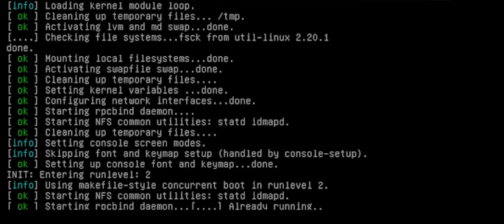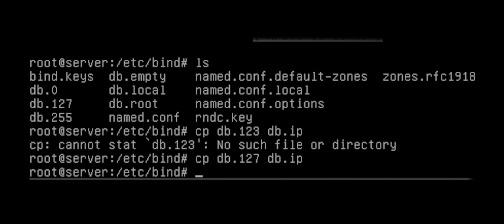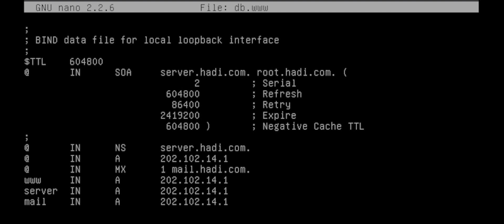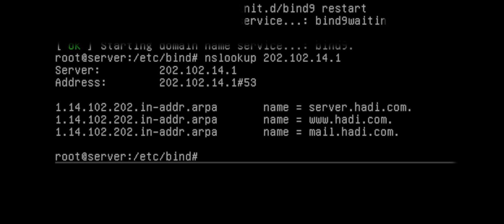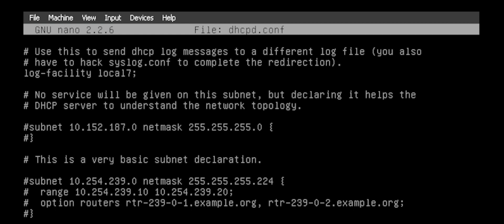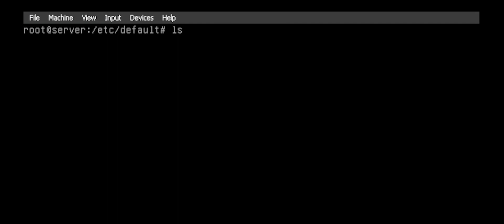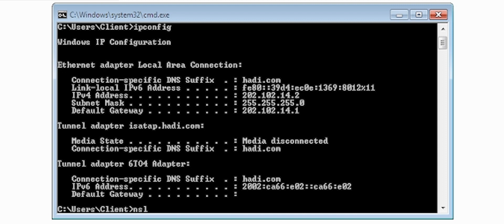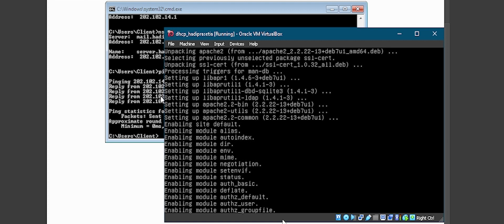Tutorial Konfigurasi Interface, DNS dan DHCP dengan Debian 7.5 di Virtualbox - Hadi Prasetia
● Nama virtual  : dhcp_hadiprasetia
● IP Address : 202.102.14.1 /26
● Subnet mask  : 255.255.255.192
● DHCP Range   : 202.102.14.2  sd 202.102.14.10